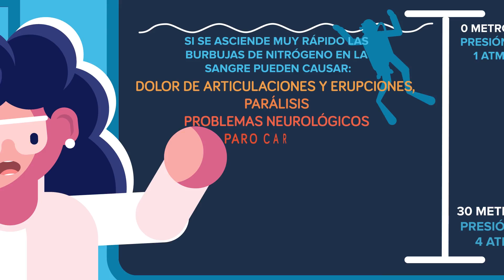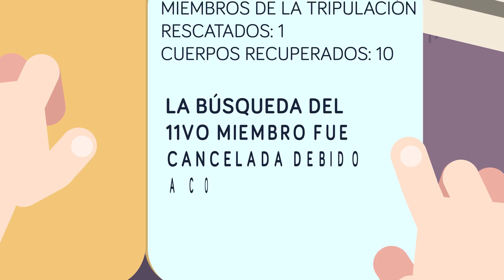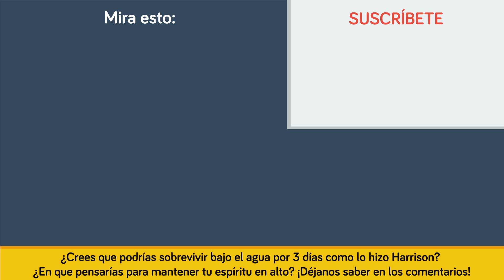Estuve Atrapado Bajo el Agua por 3 Días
Esta es una sorprendente historia de supervivencia. ¡Harrison Okene estuvo atrapado bajo el agua por 3 días y uso una burbuja de aire para mantenerse con vida! ¿Como logro salir de un bote hundido para contar su historia? ¡La respuesta es increíble